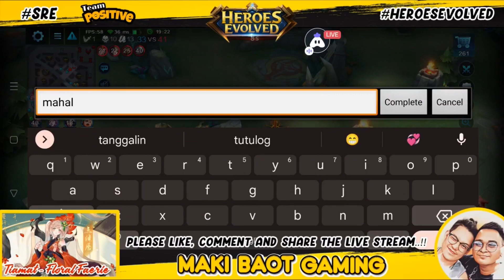Fight together! - Tiamat Floral Faerie Gameplay 3 - [🔴 Heroes Evolved Live Stream VOD]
By official steamer Bren Mak from Philippines